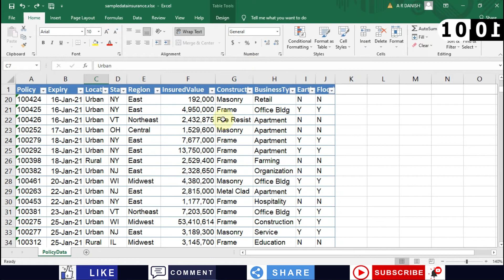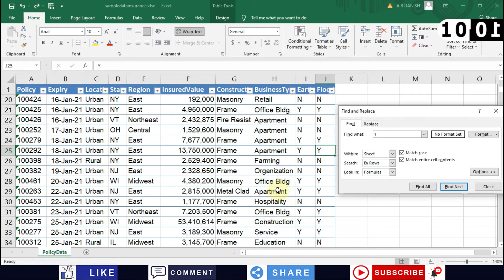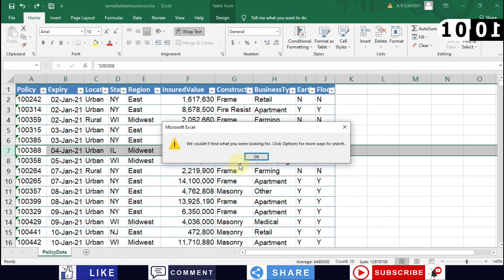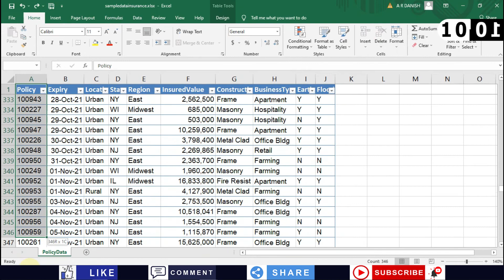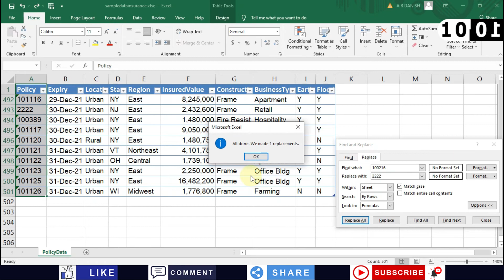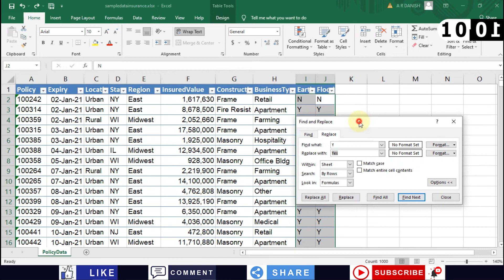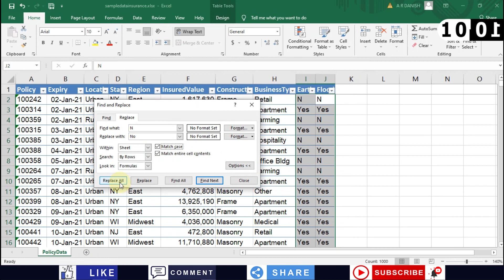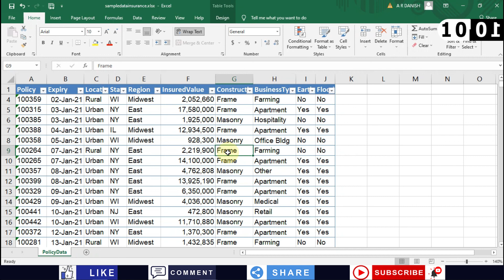Excel 14 Finding and Replacing Data In Your Excel Sheet | Master Excel With 10 Days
This is one video of my excel software playlist - Master Excel With 10 Days.

In this video I'll tell you how you can use find and replace feature in excel. If you need to search/find something on your data you don't need to scroll them one by one you can simply use find features of excel. Also by one click you can replace that all find results into whatever value/text you want.

C ya in the next one.

Till then stay happy, stay blessed :)